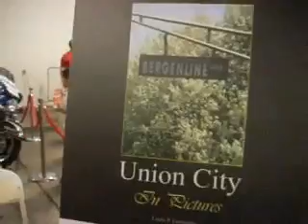UNION CITY IN PICTURES RELEASE